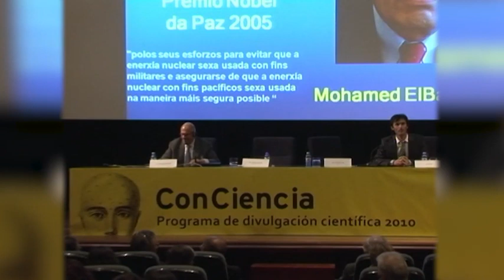Mohamed ElBaradei. Programa ConCiencia 20/09/2010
Premio Nobel da Paz 2005.

Mohamed El Baradei despois dos lóxicos agradecementos comeza a introducirse no tema da súa conferencia. O crecemento do uso da enerxía nuclear é evidente e irrefrenable, ademais de algo necesario para moitos países. Fíxase brevemente no caso concreto da actualidade nuclear de España, aportando algúns datos estatísticos da súa situación. A ausencia de enerxías alternativas rentables e a desaparición progresiva das actualmente en uso, provoca o alzamento da demanada de este tipo de enerxías, tanto polos países desenvoltos como por aqueles en vías de desenvolvemento. Un dos grandes cambios é a actitud pública con respecto a esta fonte enerxética, cunha maior tolerancia cara ela. Sin embargo, tamén sinala o compromiso que supón a instalación deste tipo de infraestruturas. Refírese ó uso militar das cabezas nucleares, da súa redución progresiva, e do risco que aínda supoñen. Describe as solucións para evitar o incremento desta carreira armamentística, e da xestión con respecto aos 9 países con armamento nuclear. O financiamento da enerxía nuclear é outro dos puntos quentes á hora do seu desenvolvemento e aplicación.